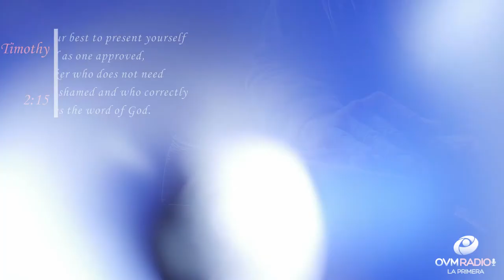Elaine Enriquez - Heart To Heart #22 - Do your best to present yourself to God